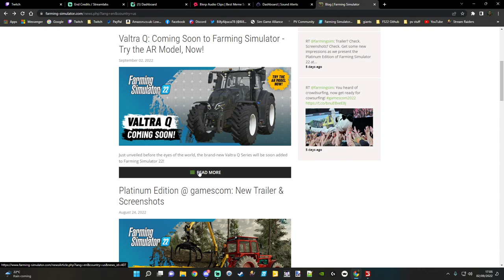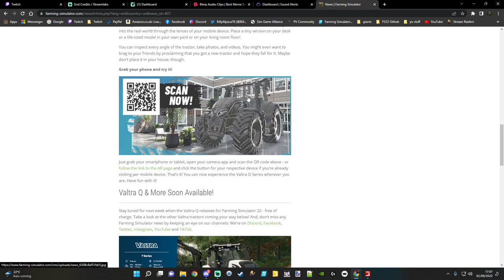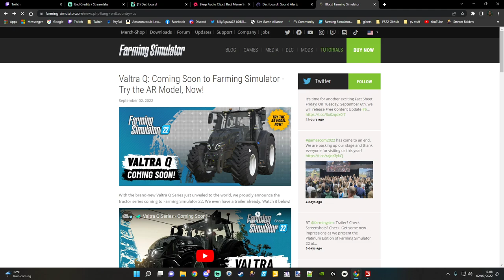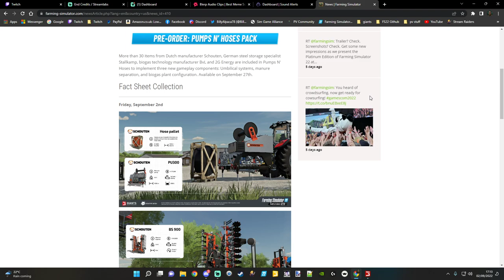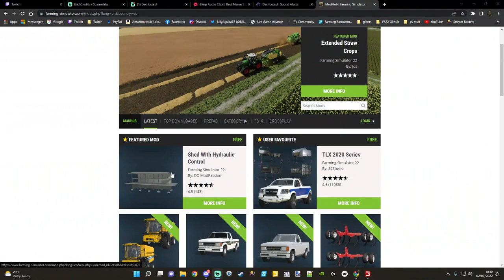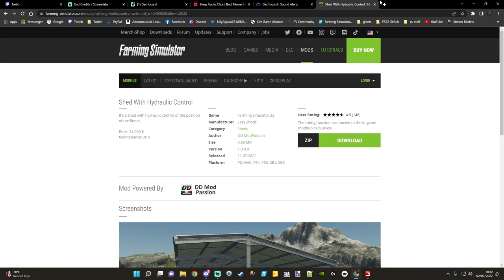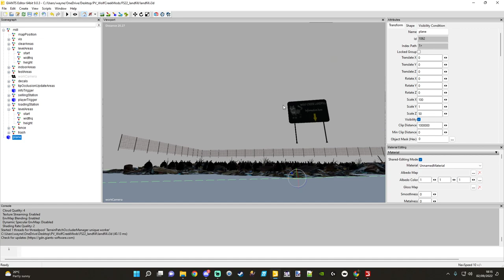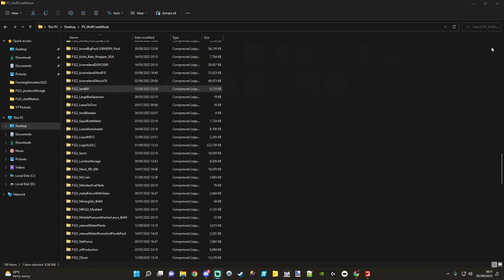Farming Simulator 22 - PV WolfCreek